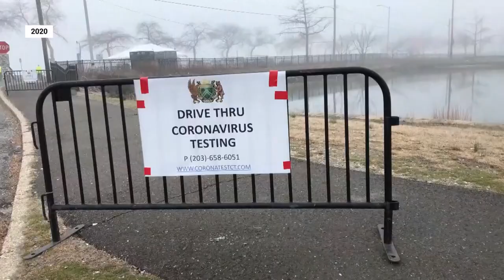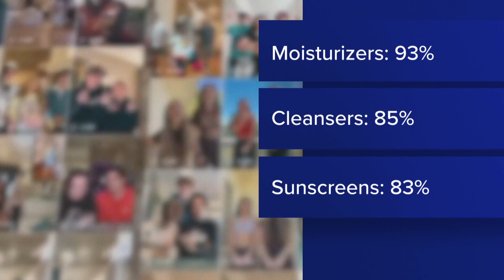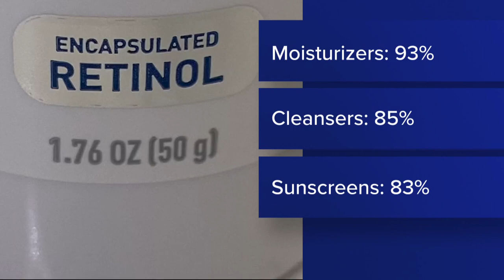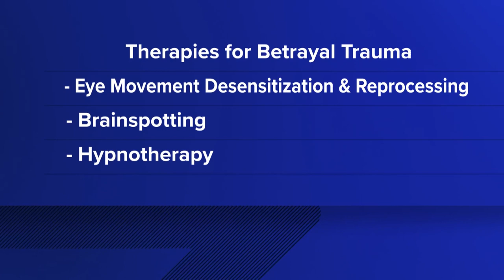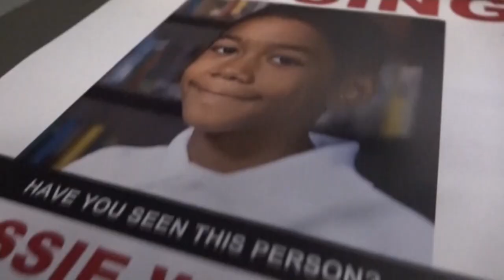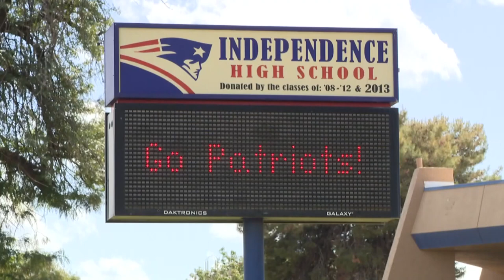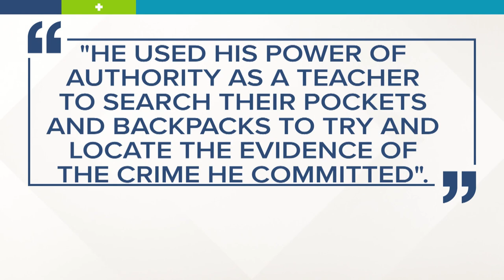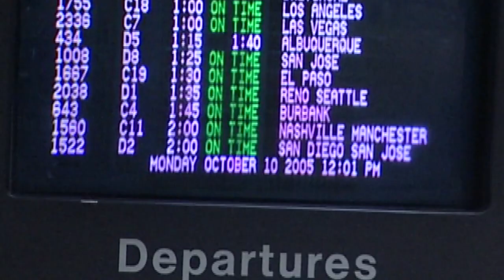Rewind: Ask the Expert for March 22-28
On Ask the Expert, we bring some of the Valley's most experienced professionals to discuss trending topics on health, wellness, law, relationships and even pets!